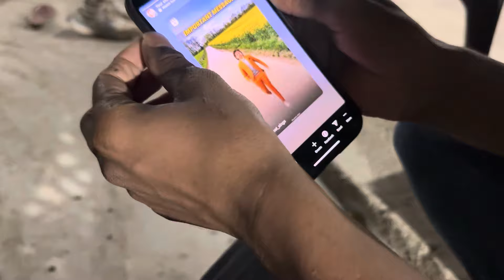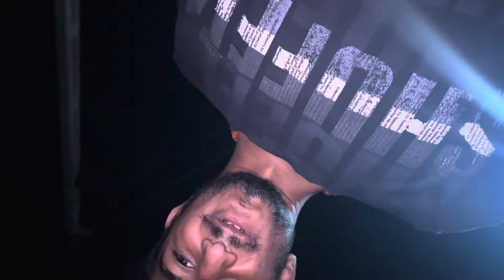વારો ચડી આયો RCB હારી ગઈ ॥ માસી હસ્યાજ રાખે બોલો ॥ viju ayar vlogs